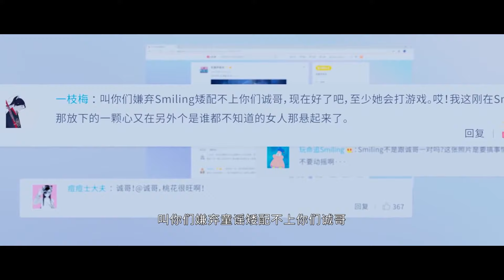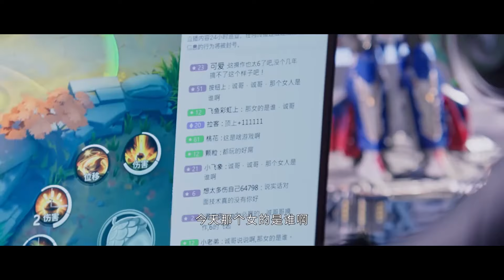『比武招亲』白富美拦截男神被拒，直播男神立Flag，只会喜欢打游戏比自己厉害的女生，故意solo美少女！【你微笑时很美 Falling Into Your Smile】